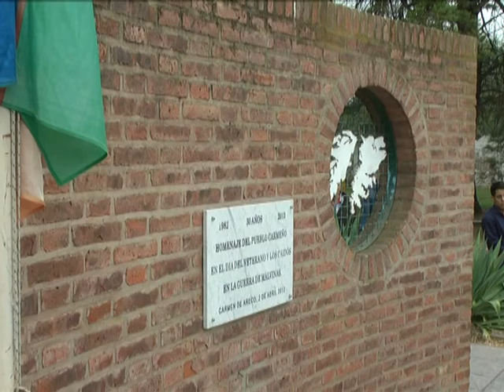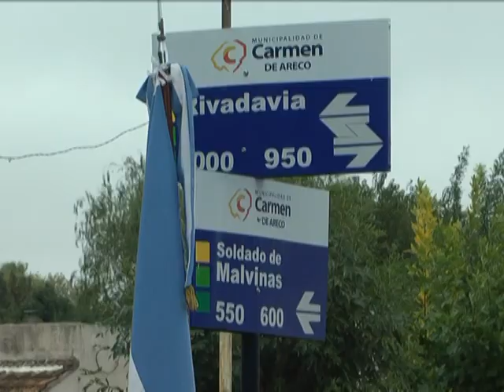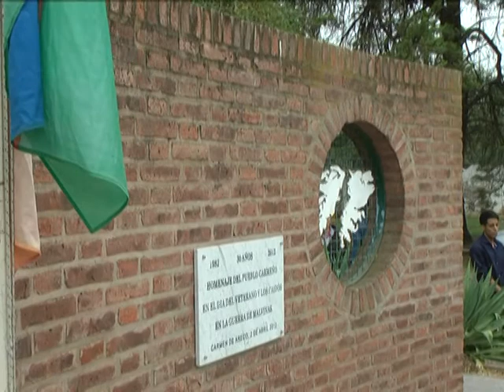CV Noticias / Día del Veterano y los Caídos en Malvinas (Parte II)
El acto oficial tuvo lugar en el monumento que los recuerda en Rivadavia y Soldado de Malvinas con la presencia de autoridades, instituciones educativas y vecinos. Entre ellos estaba el ex combatiente Marcelo Aguirre que recibió, como cada año, el merecido reconocimiento de todos los presentes.